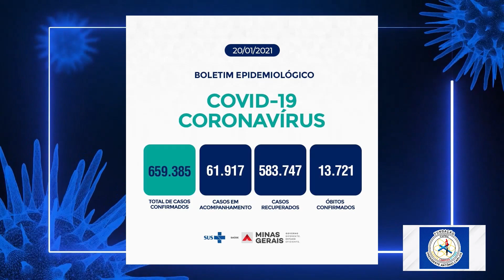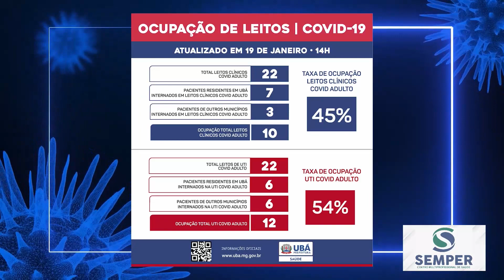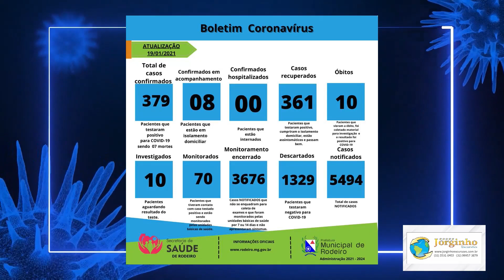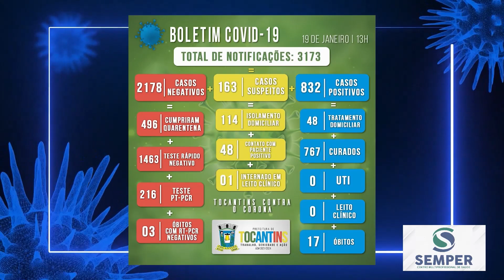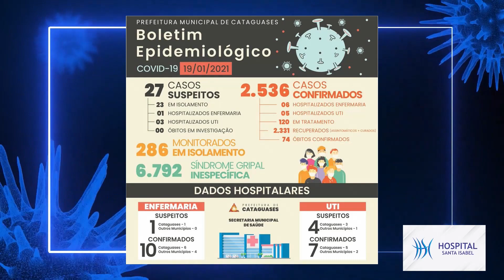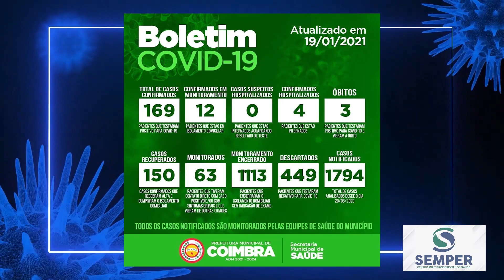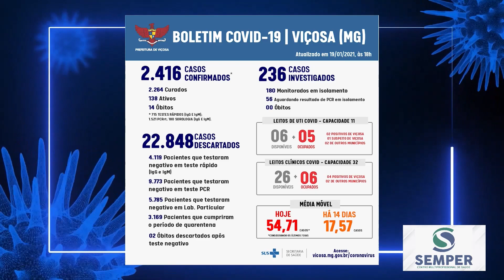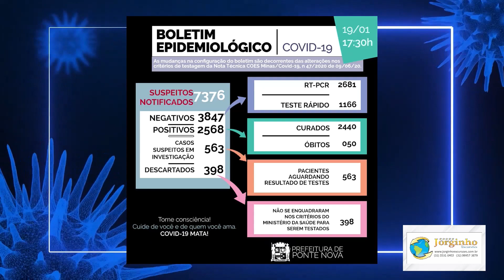BOLETIM COVID-19 DE UBÁ E REGIÃO EM 20-01-2021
Neste bloco você vai ficar por dentro de como anda os números da Covid-19 em Ubá e algumas cidades da nossa região.